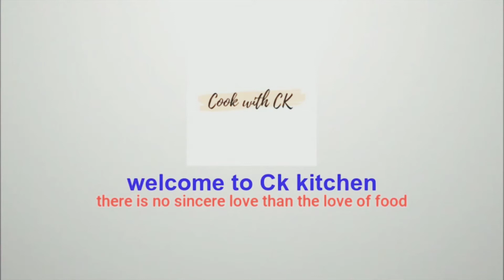Jaljeera powder| jaljeera drink | jaljeera drink without soda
how to keep vegetable fresh